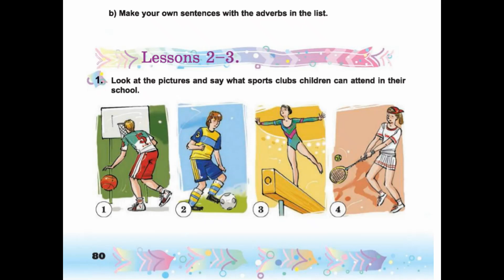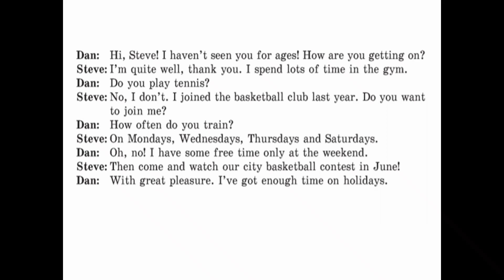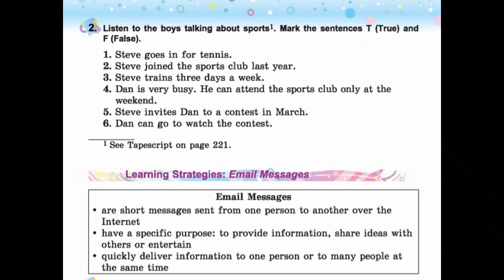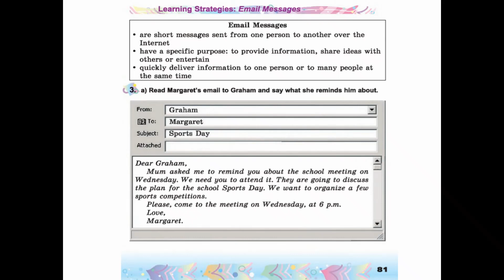Відеоурок 6 клас англійська мова А.Несвіт. с.80-81. Дистанційне навчання